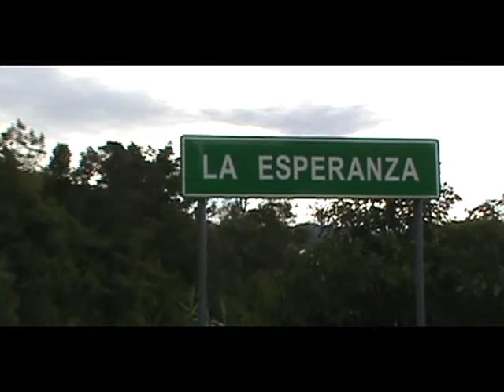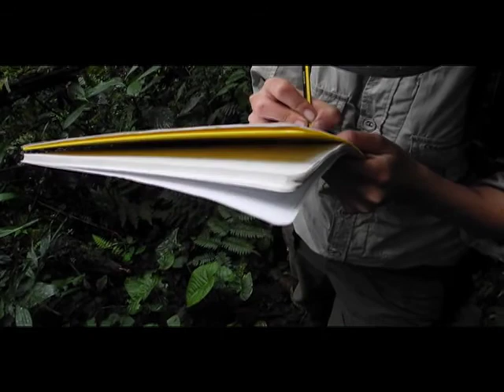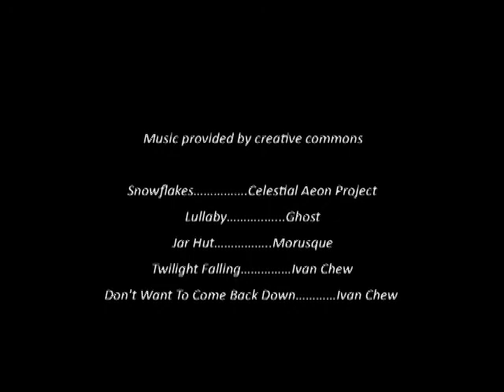Neotropical Primate Conservation in Peru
An overview of the work of Neotropical Primate Conservation, an NGO working with communities to conserve forests in northern Peru.

Produced by Josie Chambers, 2012.